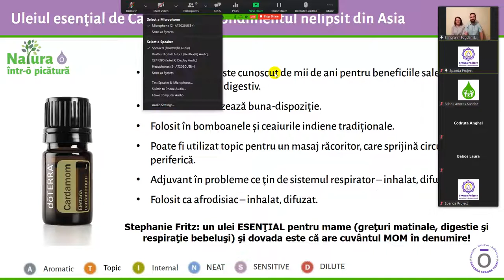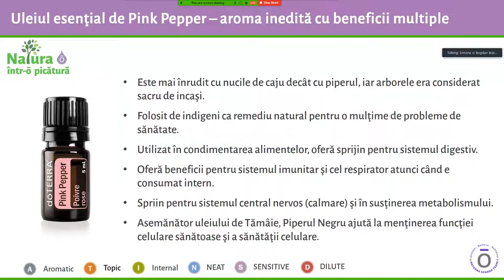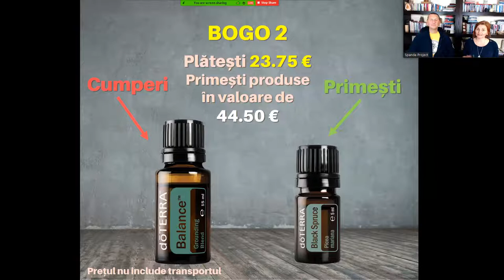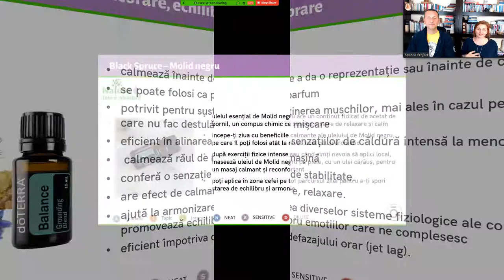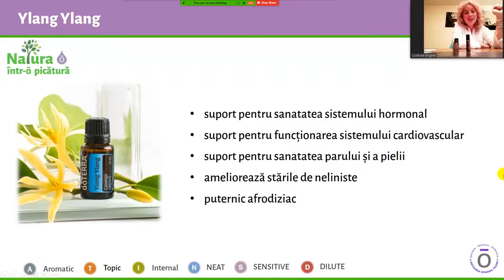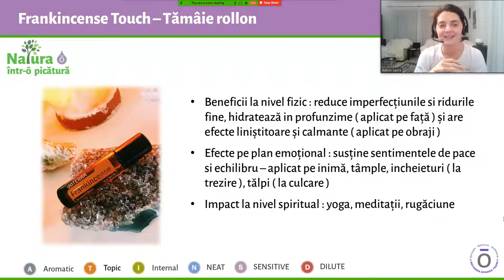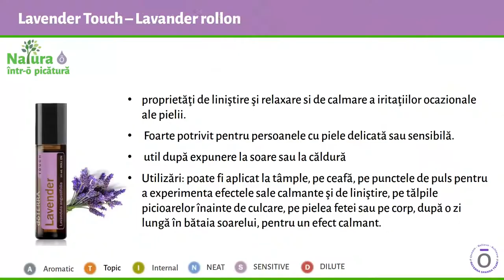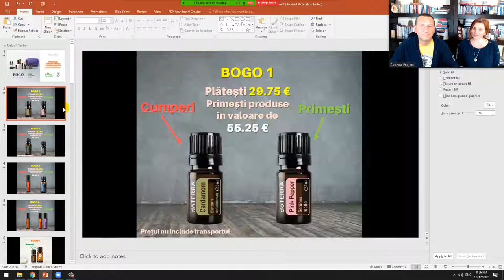Webinar - Prezentarea Promoției doTERRA BOGO, 19-22 Octombrie 2020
Spanda Prōject este un canal care promovează informatii din:
● dezvoltare personală,
● Wellness,
● VINDECARE HOLISTICĂ,
● independență financiară
● etc.

Vizionare plăcuta !